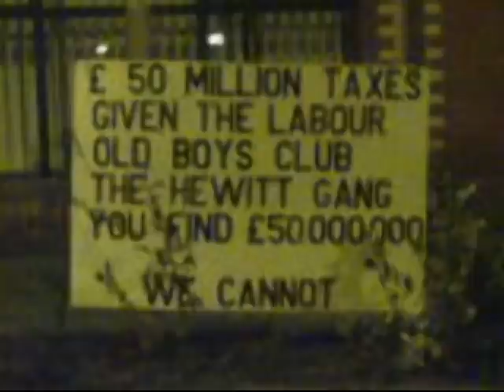Braunstone Leicester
50 Million spent on Braunstoneof Taxpayers money